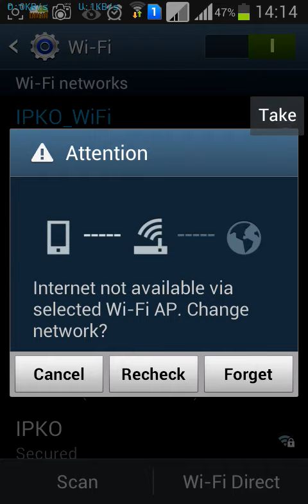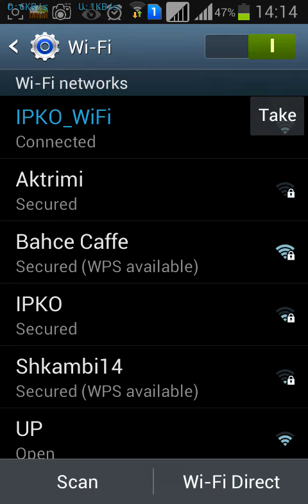Si IPKO shpihunon klientet e saje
Nese ky program nuk eshte i sakte atehere  kerkojme falje publike por nese nje nuk eshte i sakte atehere do te pasoj video tjeter me screenshoot te marrur nga 3 aplikacione...Kerkojme sqarime nga IPKO